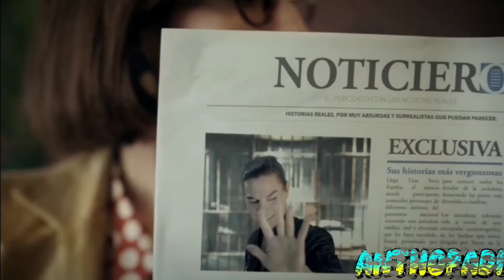True Story España (Serie de TV) (2023) Tráiler Español.